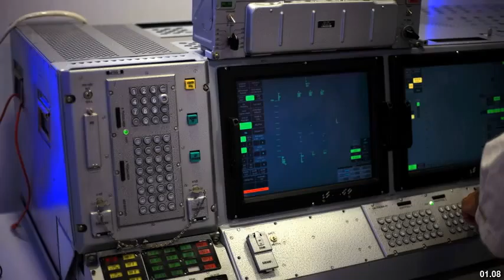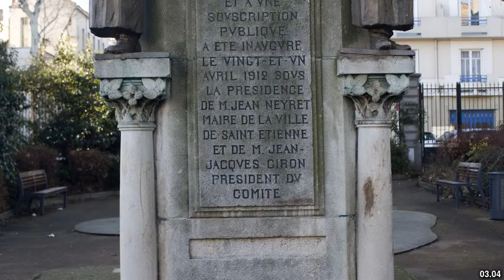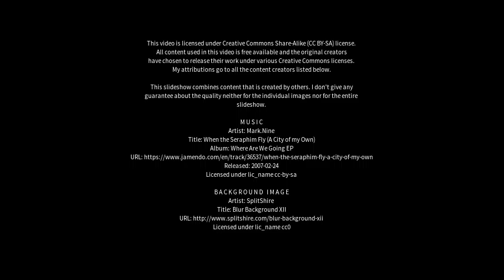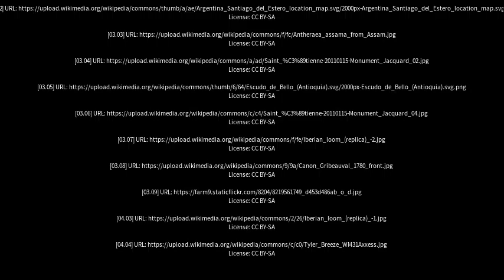Best places to visit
Best places to visit - Los Telares (Argentina) Best places to visit - Slideshows from all over the world - City trips, nature pictures, etc.